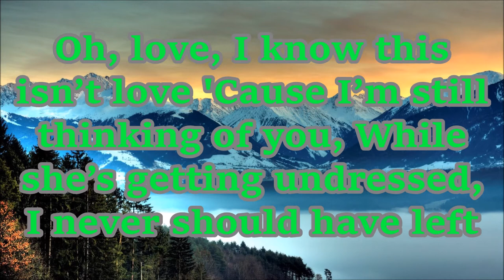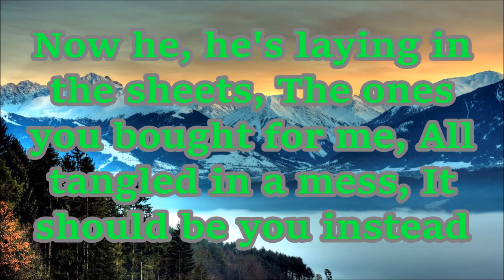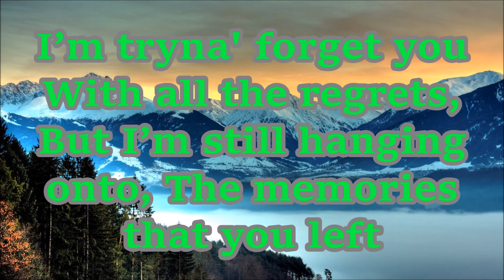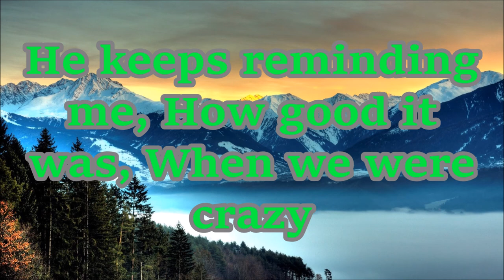Reminding Me - Shawn Hook Ft. Vanessa Hudgens